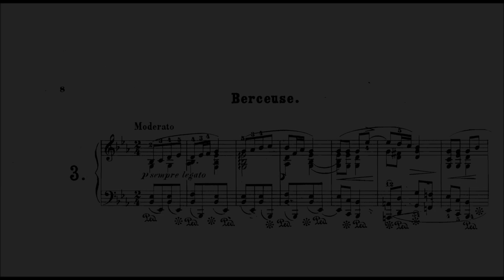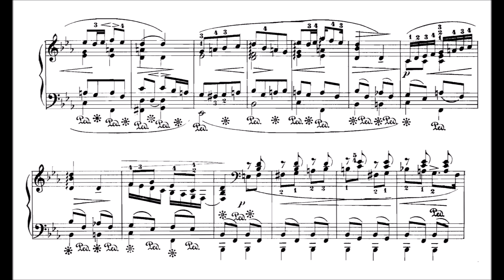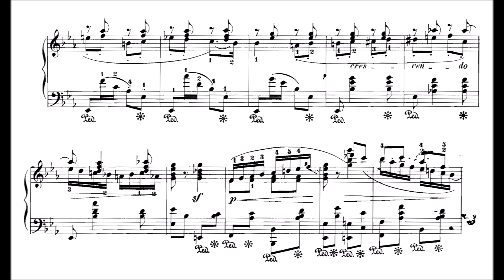Sergey Srebdolsky: Berceuse (from 11 Mosaiques)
Published in 1884. Life dates probably 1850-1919. Although he is described on this page as a lawyer by occupation, given the proclivity of the Russian middle classes to compose as a leisure activity, this would not be surprising. The key link is in this paper: 'Lermontov in Music' (1983) where Sergei Srebdolskii born June 1850 is described as the composer of some settings of Lermontov verse.